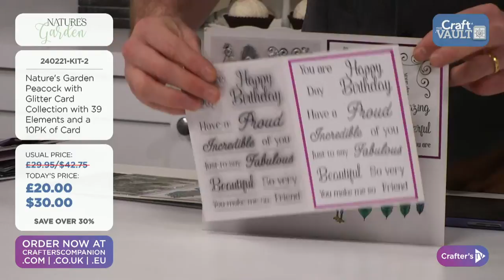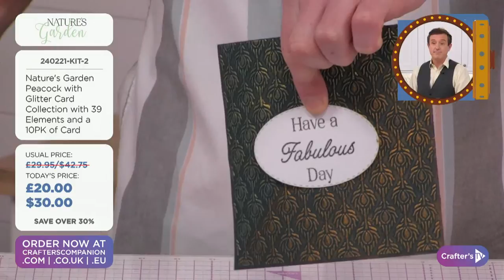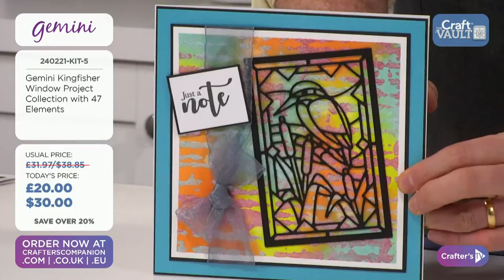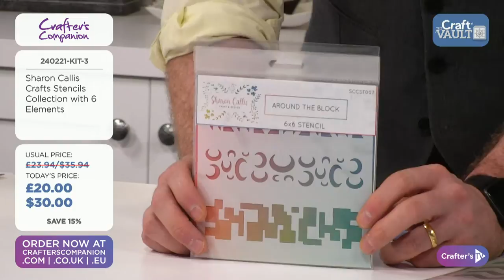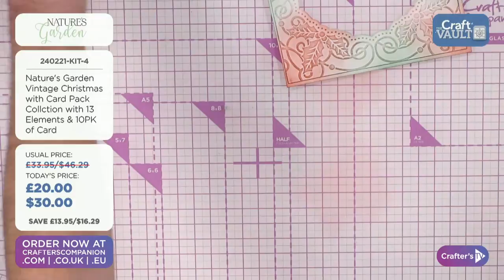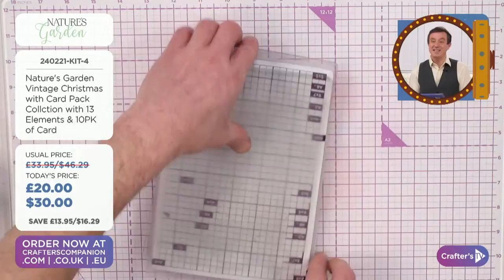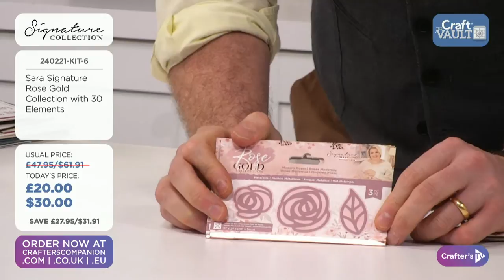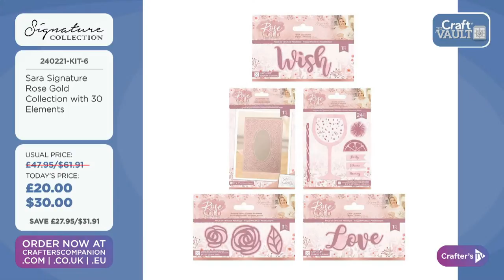Craft Vault: Everything is £20/€25/$30 (24 Feb 2021)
Get ready to open the Craft Vault! We’ve put together some of our best deals and offers for you on Crafter's TV today! Ben & Craig will be here from 11am UK 🇬🇧 / 6am ET 🇺🇸 with all the details, demonstrations, offers, and inspiration.  Shop during the show here: